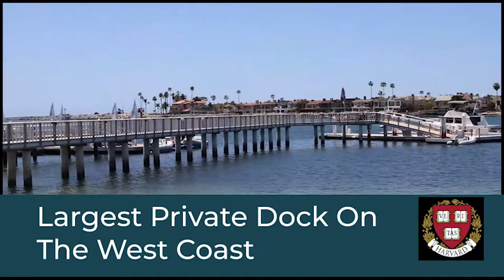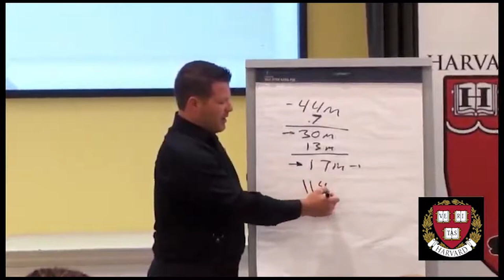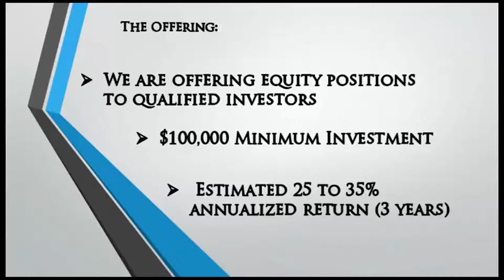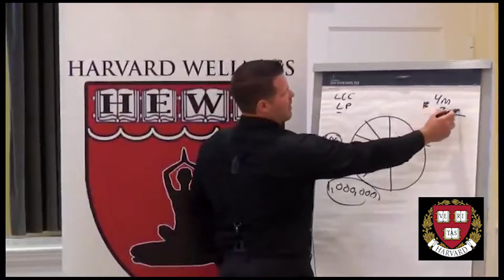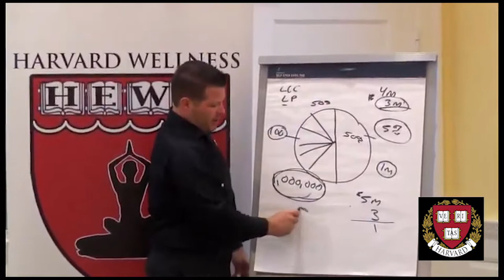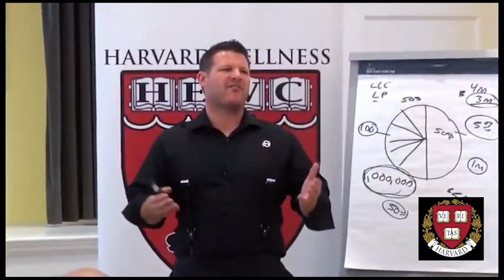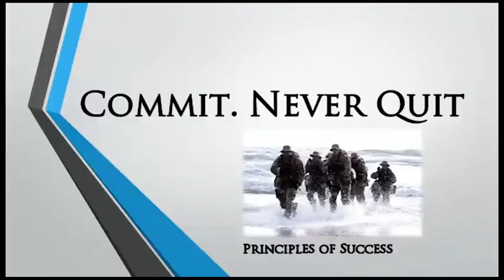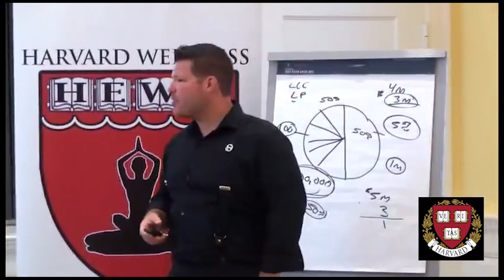Matt Skinner Harvard University Secrets to Success as a Real Estate Entrepreneur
I had the great pleasure of being asked to speak at Harvard University about "The Secrets to Success" and I used one of our trophy development projects in Newport Beach California as a case study.